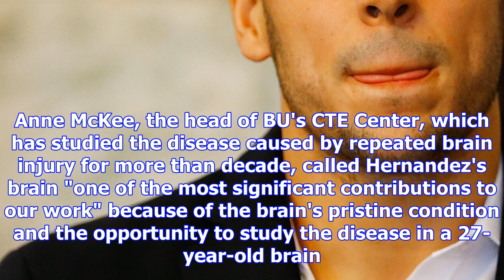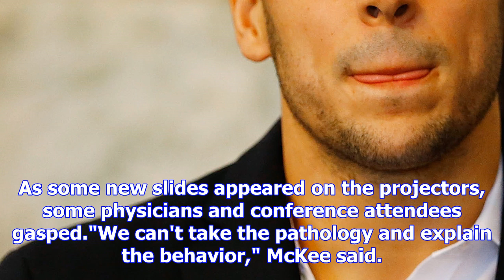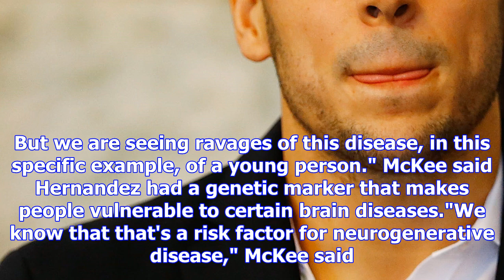Aaron hernandez suffered from most severe cte ever found in a person his age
BOSTON • Aaron Hernandez suffered the most severe case of chronic traumatic encephalopathy ever disc...